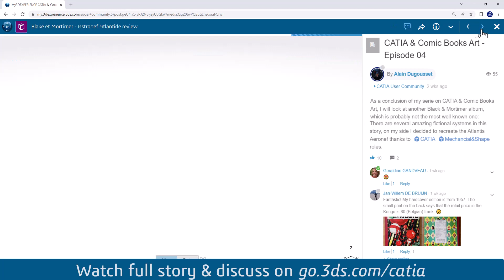CATIA & Comic Books Art - Episode 04 - Black & Mortimer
Watch latest post from CATIA Expert Alain Dugousset on the CATIA User Community and tell us what you think!